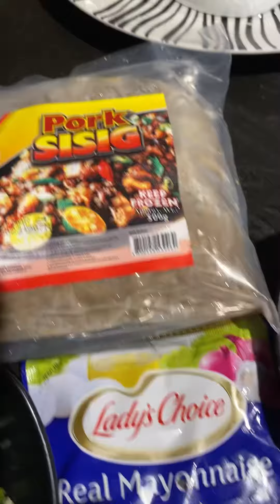Marby Pork Sisig